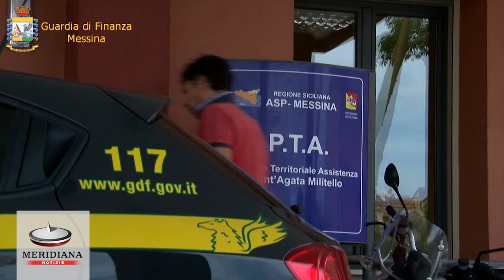Messina, 1300 false visite e malattie sospeso medico assenteista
Interdizione dai pubblici uffici per
un medico assenteista del Messinese, che avrebbe anche
attestato milletrecento visite mai effettuate a studenti. E
sequestro di beni per 190.000 euro. I finanzieri della Tenenza
di Finanza di Sant'Agata di Militello hanno notificato il
decreto di sospensione dall'esercizio del pubblico ufficio per
un periodo di dieci mesi al chirurgo pediatrico, una donna di
cinquantanove anni, con contratto di convenzione a tempo